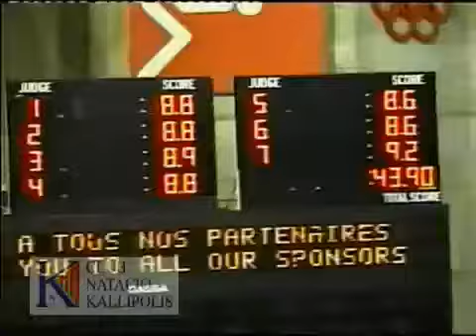2002 World JR Championships Synchro(Artistic Swimming) Duet Free S. Korea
*This video belongs to C.N.Kallípolis. Special thanks to Roger Cabezas for allowing me to upload the video.

2002 FINA Junior Synchronized Swimming(Artistic Swimming) World Championships
Duet Free Final
August, 2002(Montreal, Canada)

Sung-eun Kim & Yun-jin Hong (South Korea)

Music1:
Libertango
composed by: Tango for Four

Music2:
Maria De Buenos Aires, Part1, Scene3b: Yo Soy Maria
composed by: Gidon Kremer